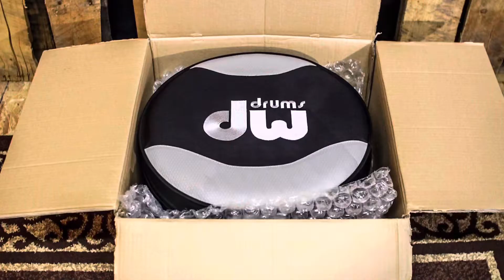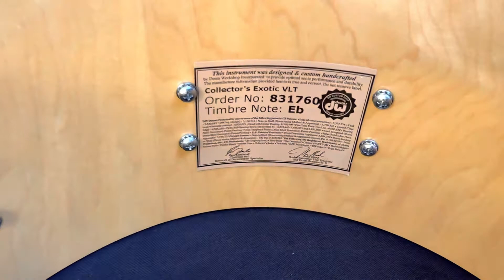DW Collector’s The Time Machine Neil Peart / Rush Signature Snare Drum